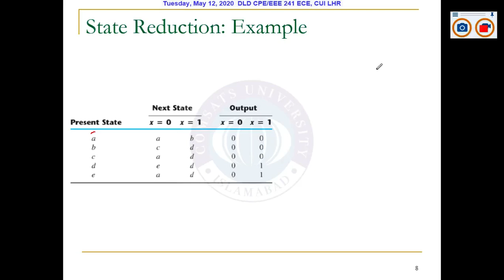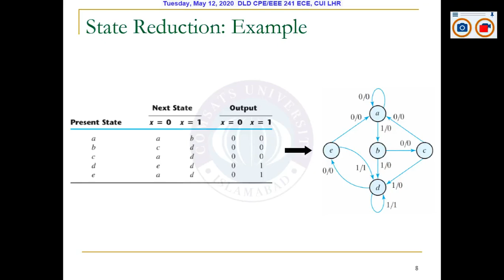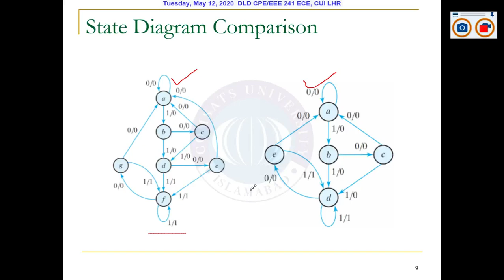State Reduction and Assignment Part 4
The video is about state reduction and state assignment.